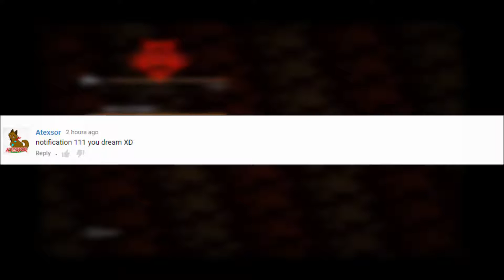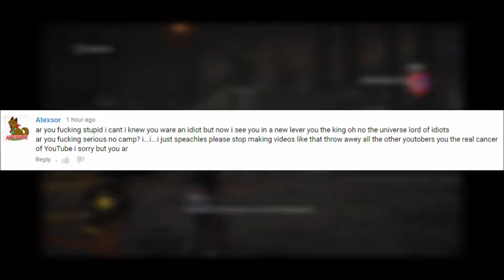Saints Row: gat outta hell let's play ep 24: INDESTRUCTABLE TOILET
so guys i finally got this video up fucking hell adobe is fucking complex you don't even wanna know so i ended up using cc 2015 [creative cloud 2015] instead of CS6 [creative suite 6] and i think it turned out ok i might just start using adobe from now on also i hope it's will be at 60fps as well but that will take some time after the upload regardless i hope you enjoyed since this time this was at least 25% more quality than quantity so i really hope you appreciate what i had to suffer thro to give this to you guys so don't say i never give you anything